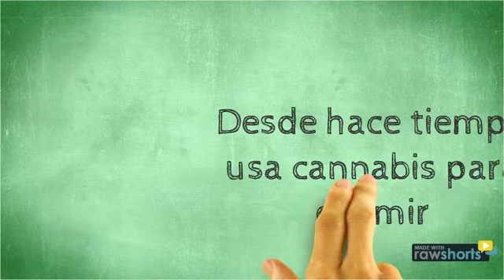Programa de Cannabis Medicinal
Conoce a Mauro- programa de cannabis medicinal